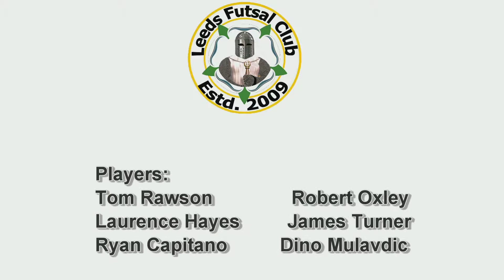Leeds FC 7 Dynamo Douchebags 3